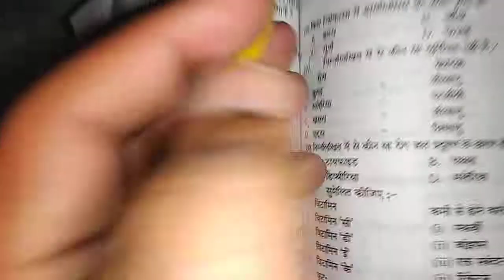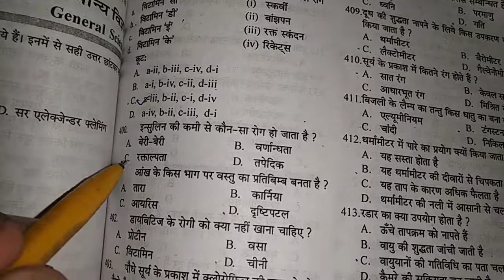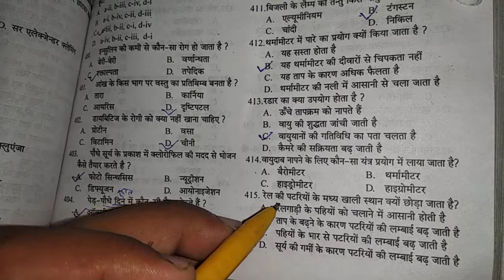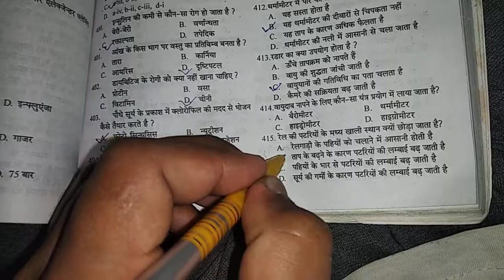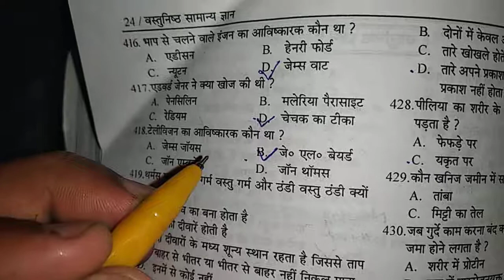Physics chemistry and biology most important question for competitive exam..👊👊👊👊👍👍👍